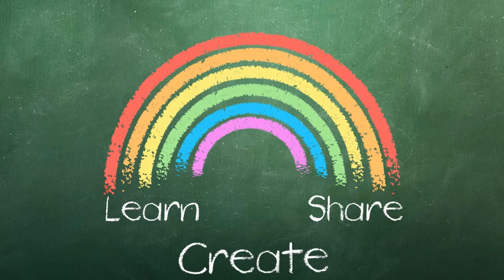Beginning Sounds Matching Game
Peggy Drew  |  Wichita Collegiate School  |  Wichita, KS

In this game, the students learn about beginning sounds by matching picture cards with a card that represents the beginning sound and letter of the word that is pictured. The teacher begins by demonstrating how to match the cards, then the students do it on their own.